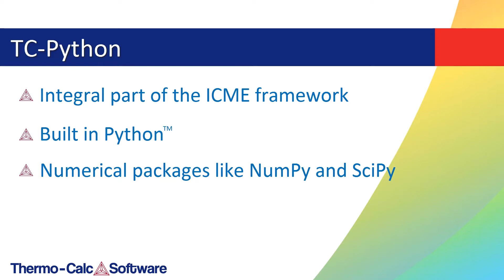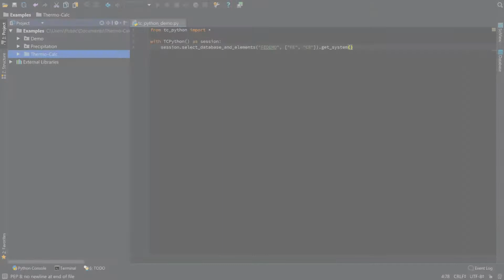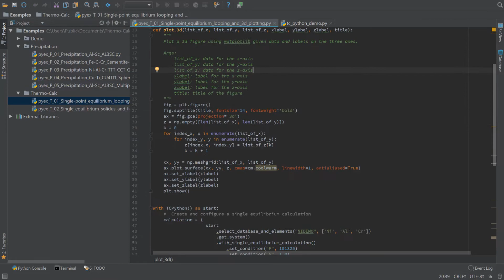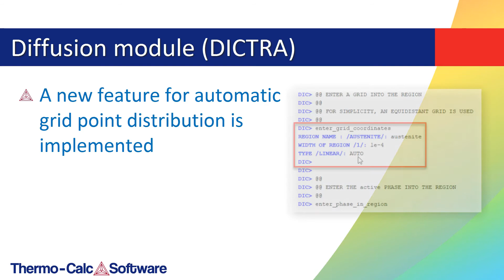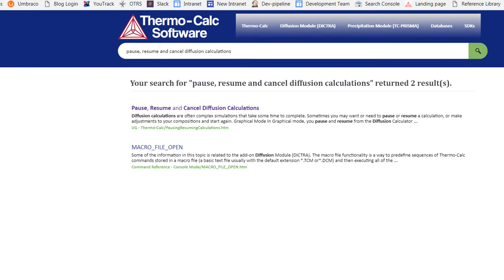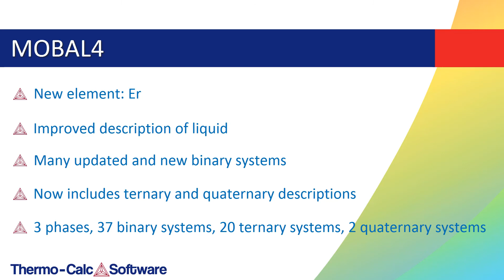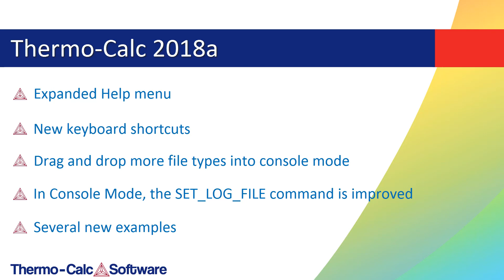Introducing Thermo-Calc 2018a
Thermo-Calc 2018a was released in March 2018 and includes a new Python API called TC-Python which allows users to link Thermo-Calc with other software programs.

The release also includes new High Entropy Alloys databases a new Aluminium mobility database and more.